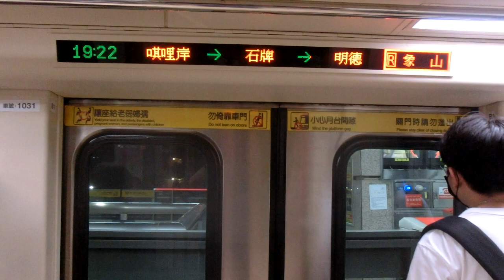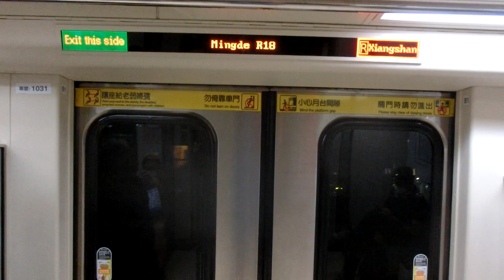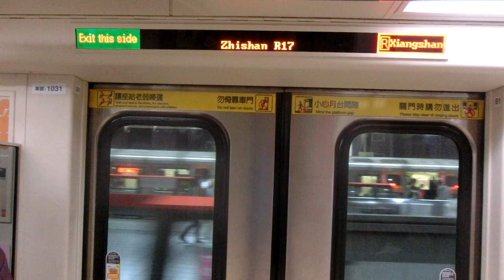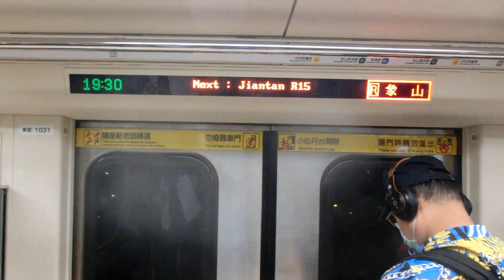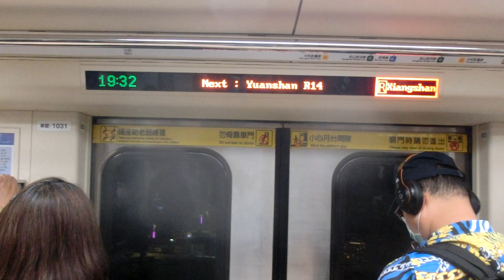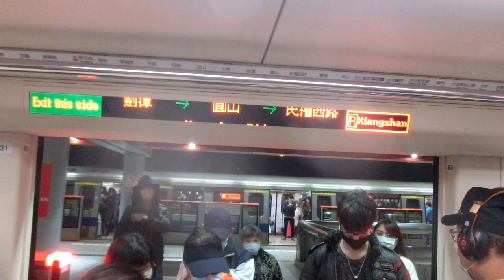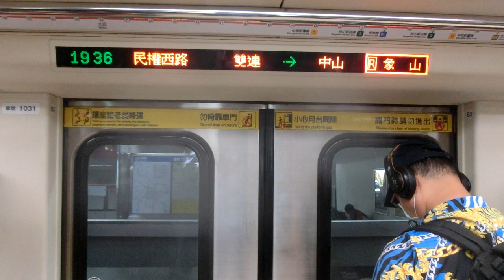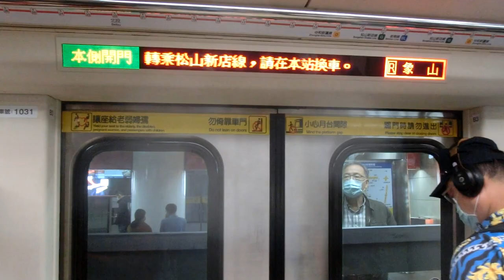|安哥生活日誌| [台北捷運] C301推進器改裝車 往R02象山 031/032 R20唭哩岸→R11/G14中山